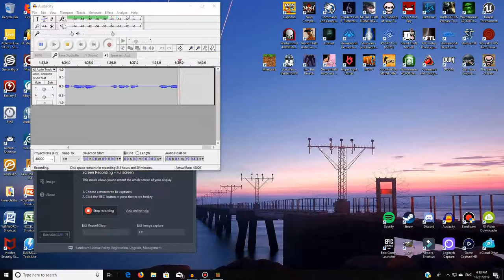A Minecraft Walkthrough from 2011 - Episode #3!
Upgrading our house in Minecraft!